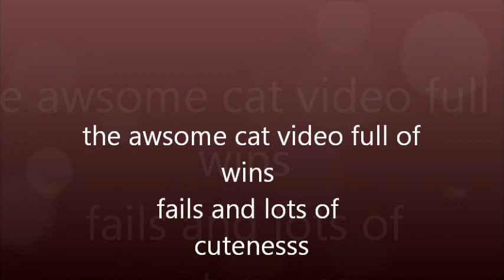cat win fail cutness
lots of pics of cats full of WIN Fail Epic Fail and loads of cuteness